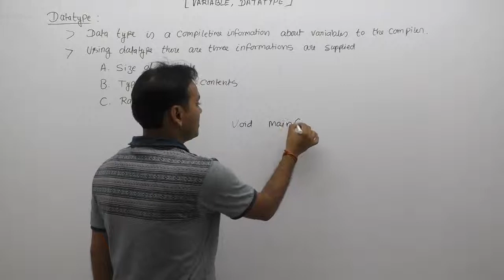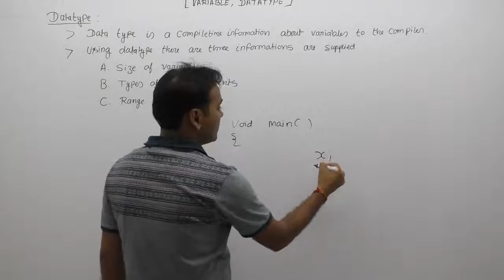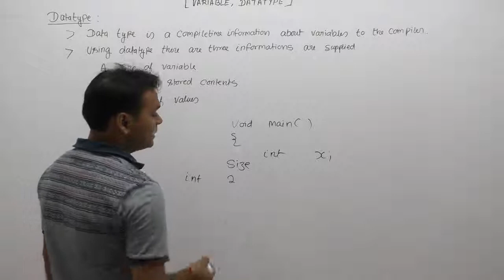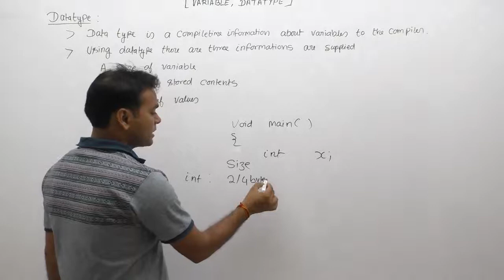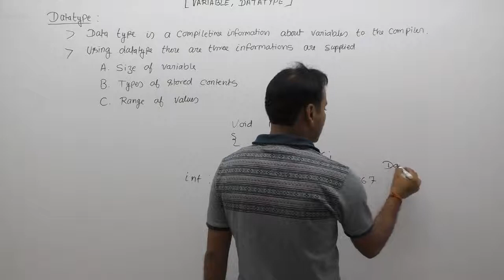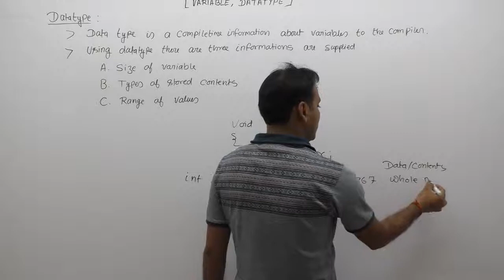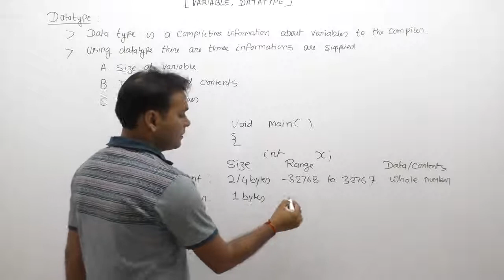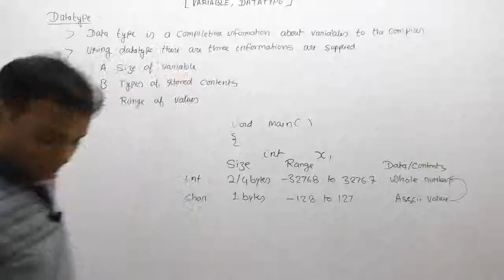Datatype in c in hindi-Part54 | C Language by Java Professional